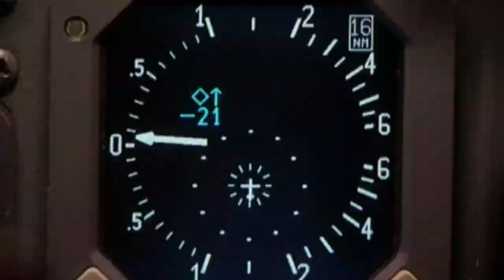The Untold Truth Of 2002 Überlingen Mid Air Collision | Air Crash Investigation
he 2002 Überlingen mid-air collision was a tragic accident that killed 71 people when a Bashkirian Airlines Tu-154M passenger plane and a DHL International Boeing 757 cargo plane collided over the town of Überlingen, Germany.

The investigation found that the main cause of the collision was a series of shortcomings on the part of the Swiss air traffic control (ATC) service in charge of the sector involved. The ATC controller on duty was overworked and made a number of errors, including failing to properly coordinate the two planes' flight paths.

The collision also highlighted the need for improvements in aviation safety technology, such as the development of traffic collision avoidance systems (TCAS). TCAS systems are designed to warn pilots of potential collisions and to provide guidance on how to avoid them. However, the TCAS system on board the Bashkirian Airlines plane did not function properly on the night of the collision.

The Überlingen mid-air collision was a stark reminder of the dangers of human error and the importance of aviation safety. It is also a reminder of the need to continue to develop and implement new technologies to prevent such accidents from happening in the future.

Credits: Wonder and Plane'n Boom